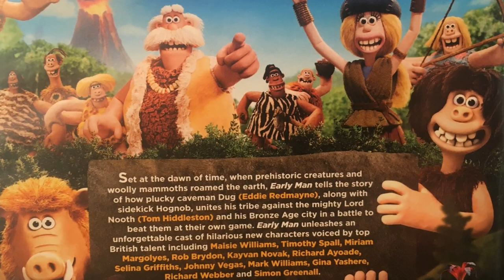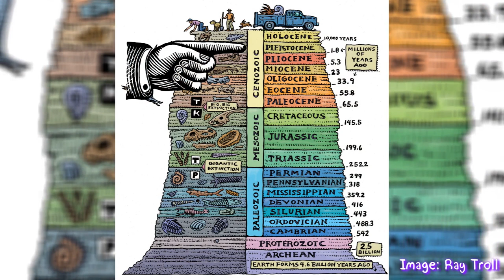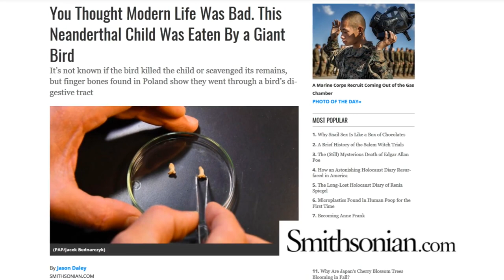Reel World Archaeology: Early Man (2018)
Welcome to Reel World Archaeology. In this series we cast an archaeologist's eye over film and cinema and their portrayal of historical events.

Today, I consider the good and the bad of a movie from the creators of Wallace & Gromit: Early Man.